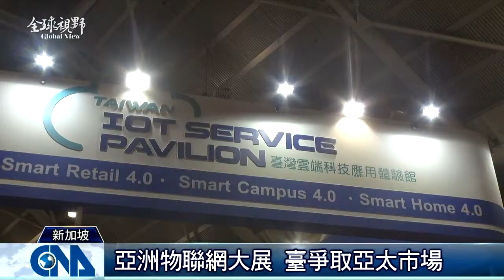全球視野1947集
2016/05/17 全球視野1947集

[大馬發明展 臺勇奪45金]

[物聯網大展 智慧型產品深入生活]

[菲國性侵犯 準總統擬斷命根]

[勇闖時尚圈 臺女孩代言知名家電]

[兩岸合作網路長片 臺灣牌超夯]

感謝您的收看，我們在華視新聞資訊台和中央社網站都有播出，我是吳怡玲，我們再會。